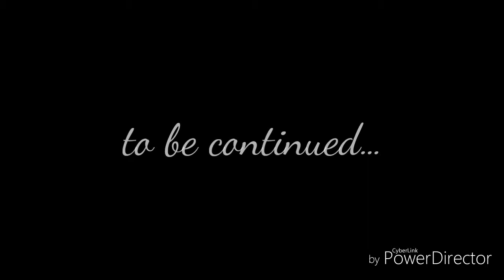Street racing Mitsubishi lancer evolution 9 full review and customized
So I was wrong at first about this car. The acceleration is insane and faster than everything else. But the top speed is laughable clocking 243 kmh. Not very fast and if your on a long straight road with a Honda civic it might just past you in a few days. Its a great car and am keeping it. Not too found of how it sounds like an electric car but I'll get over it.